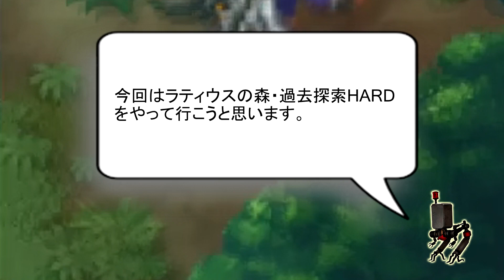【FFBE】ラティウスの森・過去探索「オチュー」HARD攻略・Ochu (Latius Woods - Past) Hard #52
こんにちは、Rozalinです。

今回はラティウスの森・過去「オチュー」の攻略動画です。

＊日本の視聴者の皆さん、日本語のネイティブでないので変な日本語や間違っている日本語などがあると思います。ご了承ください。

Hey, it's Rozalin.

About the game/ゲーム:

FFBE
ファイナルファンタジーブレイブエクスヴィアス

対応OS
iOS,Android (バージョンによる)

Developed by Alim Co., Ltd.